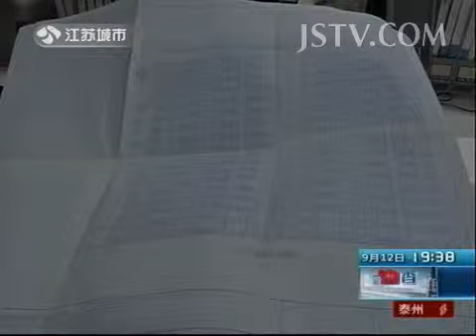深度调查 我家新房阳台的立柱哪儿去了？ 130912